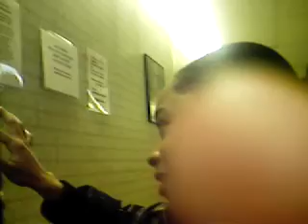at the pay phone 2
jesica at the pay phone with wierd guy